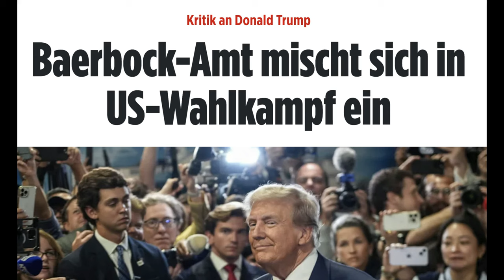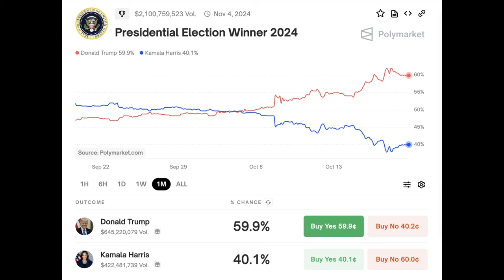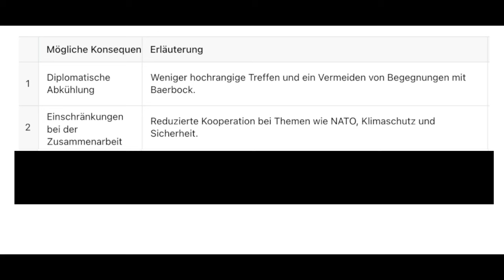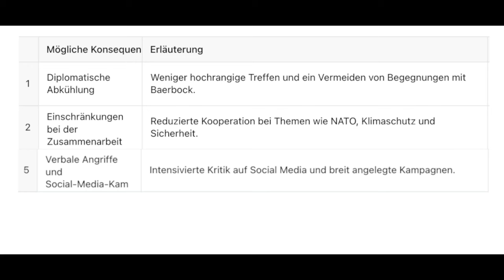ZDF-EKLAT🚨Das SCHOCKT die ganze Welt!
Quelle:
Maybrit Illner